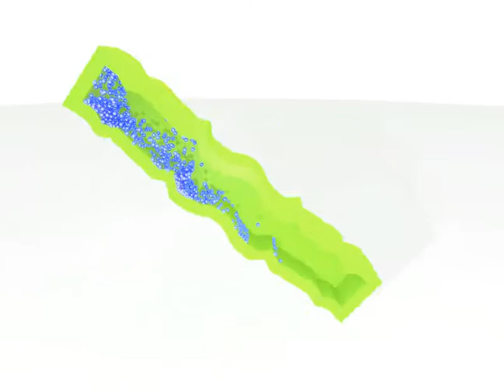deform_particles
particle simulation